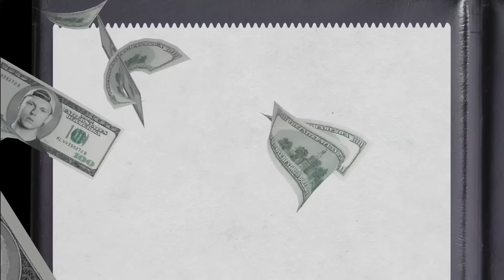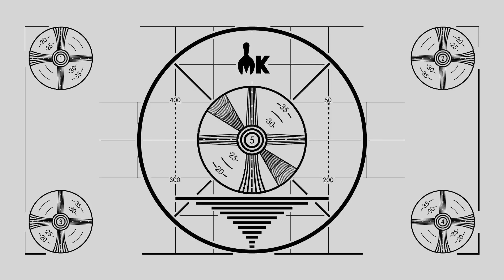$247 Taco Bell Cheesy Gordita Crunch Taste Test | FANCY FAST FOOD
Today, Josh and Vi are fancifying Taco Bell and creating a $247 Cheesy Gordita Crunch!